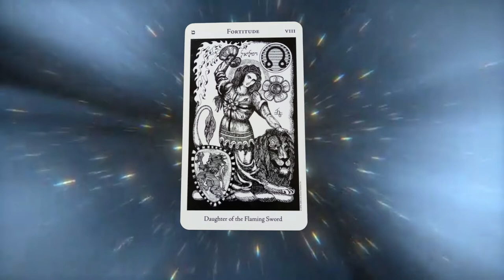LA FUERZA ☆ elemento poderoso para todo logro ☆ HERMES te dice cómo lograrlo ☆